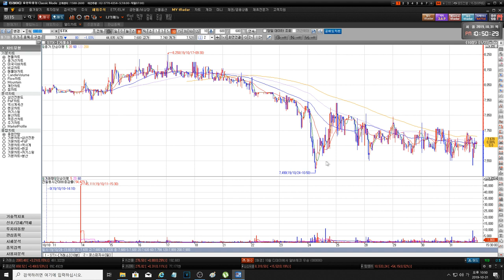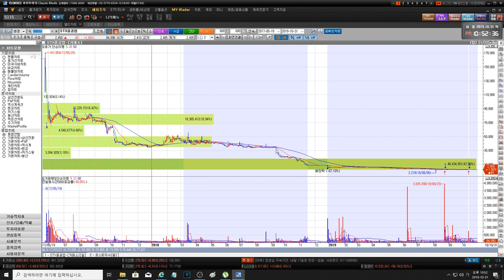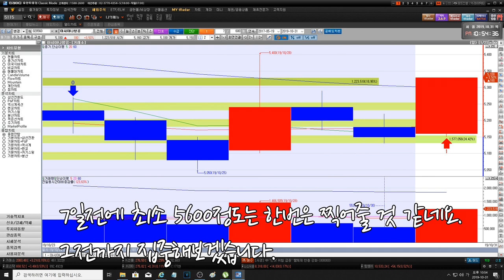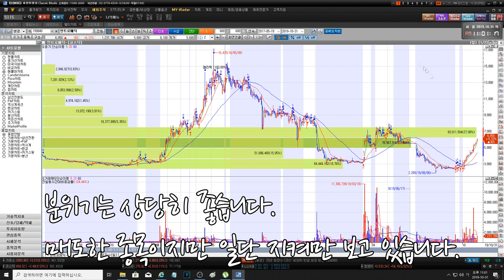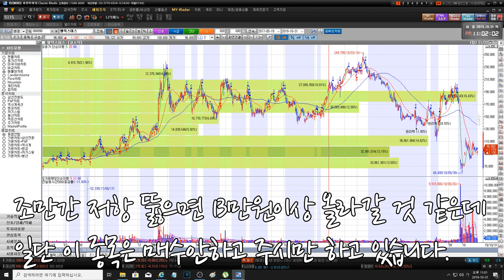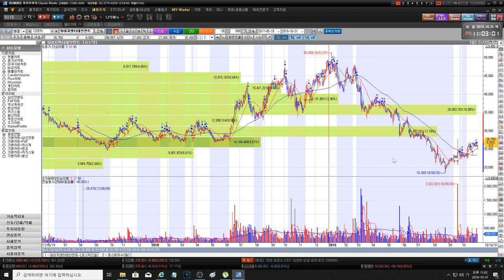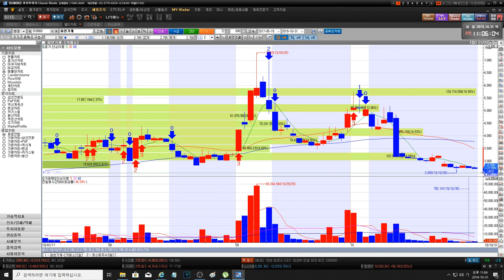20191101 stx 유니언 머티리얼 아시아나항공